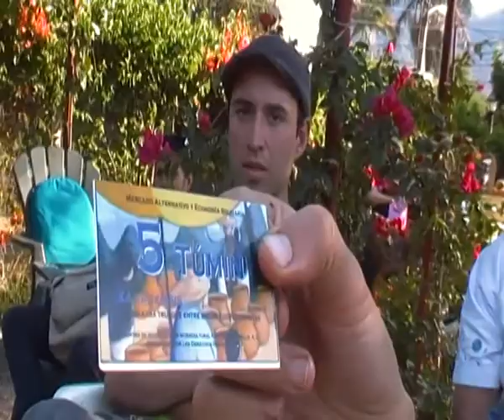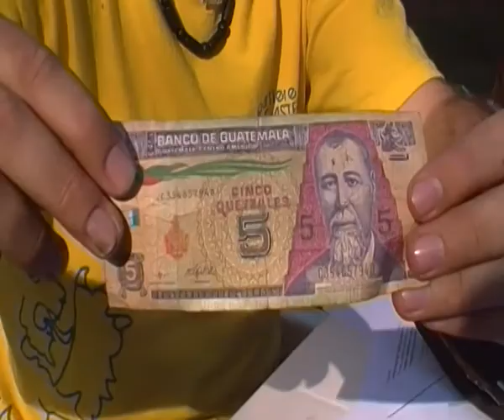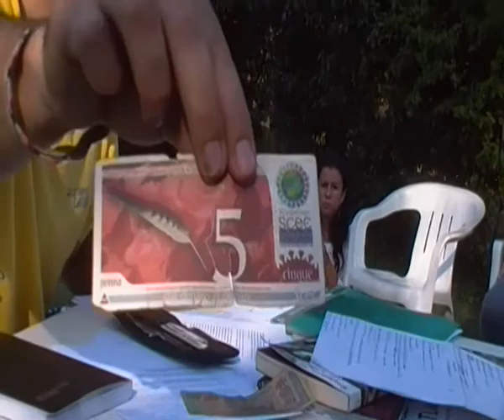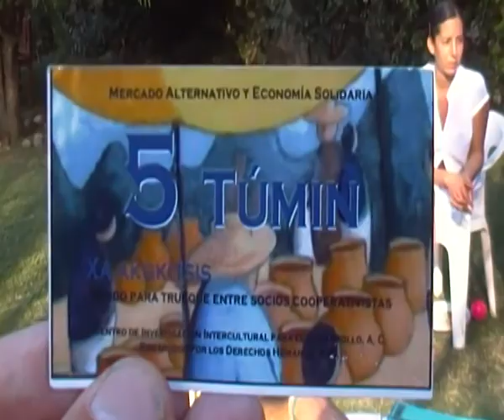2° parte NUEVAS UNIDADES DE VALOR Y CRÉDITO: Tumin, SCEC, Bancos de Tiempo en Tepoztlan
2:30 PM 1 de Febrero en La Sombra del Sabino, Tepoztlán, Morelos - México
durante el mercado organico Ameyalli Tlacualli
PRODUCTOS ORGÁNICOS, NATURALES Y ARTESANALES DE ALTA CALIDAD. FRESCOS Y LOCALES! Sin pesticidas, sin químicos.

En el foro abierto, esta semana contaremos con la presencia de Marco Turra, quien con toda su experiencia en el tema dará una plática acerca de las monedas sociales.

Necesitamos regresar a Nuestra Economía porque la economía actual es un asunto privado de los bancos, que son dueños de todo el dinero bancario.

El dinero actual es la mercancía mas vendida en el mundo!
No es solamente el dinero a comprar las cosas, sino tambien nosotros con nuestros productos, saberes, tiempo. compramos la mercancia dinero.
La mas barata en fabricar y la más cara para vender!
La unica tienda que vende el dinero es el banco, estamos asi en un increible monopolio privado, porque el Banco de Mexico S.A. y los otros bancos son todos particulares.
Los dueños de los bancos son los que hacen la enorme ganancia de vender papelitos y cuentas bancarias!!

"Dame el control del dinero y no me importa quién haga las leyes"
del Barón Rothschild

LINKS a entrevistas, ponencias, reflexiones y periódicos
sobre las monedas sociales, de Marco Turra Faoro:

"Cuando un gobierno depende financieramente de la banca, el verdadero gobierno son los banqueros, ya que la mano que da, está por encima de la mano que recibe".
"El dinero no tiene patria: los financieros no tienen patriotismo ni decencia; su único objeto es el lucro".
Napoleone Buonaparte
y otros completándolo con la aseveración de que:
"El lucro no era el fin último, sino el poder que el mismo proporciona"